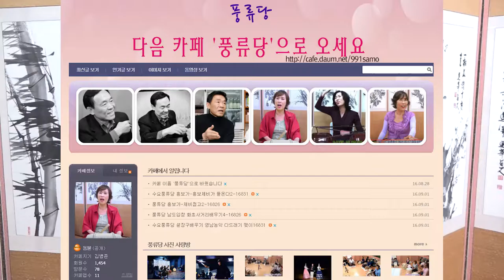자진육자배기 낮이나 밤이나 사연 수요풍류당 보라사부160907김병준작가 전통으로 대동풍류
다음카페 ‘풍류당’, 국악과 전통음악 전통문화 사랑하는 국악사랑 풍류당 사람들이 국악 배우는 동영상.  생활 속에 판소리와 남도민요 부르자며 모인 '풍류당' 사람들, 장단 연습과 남도민요 육자배기, 자진육자배기, 흥타령 배우고 이어서 판소리 유명 대목 배워 불러보는 강습회 동영상. 취재와 촬영 편집 업로드는 김병준 작가가 진행하고 있습니다.  문의사항은 김병준 이메일로 전해 주세요.